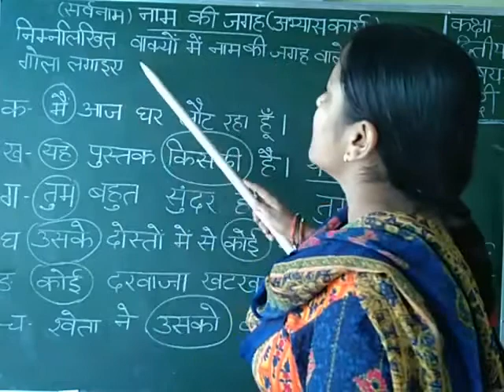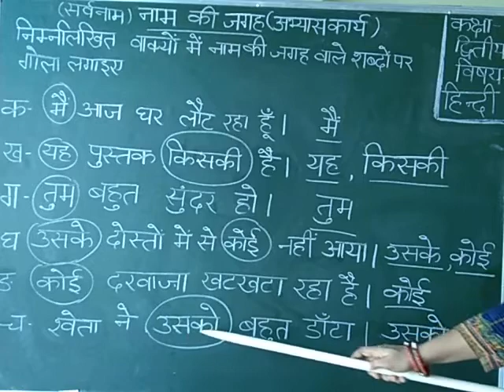Class 2 Hindi नाम की जगह भाग 5